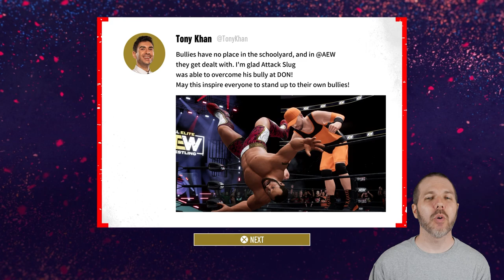AEW: Fight Forever - Road to Elite #10: GAME OVAHHHH (End of 1st Run)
It's time for Attack Slug to join this new upstart company All Elite Wrestling, and make his way through the career mode in a quest for checks and championships.
AEW Fight Forever is a professional wrestling sports video game developed by Yuke's and published by THQ Nordic. It is the debut title on home consoles and personal computers from American professional wrestling promotion All Elite Wrestling (AEW). It was released on June 29, 2023 for PlayStation 4, PlayStation 5, Microsoft Windows, Xbox One, Xbox Series X/S, and Nintendo Switch.